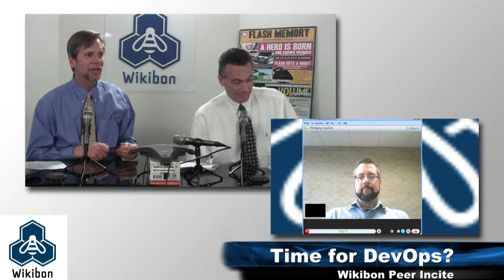Wikibon Peer Incite March 6, 2012, Achieving Hyper Productivity Through DevOps